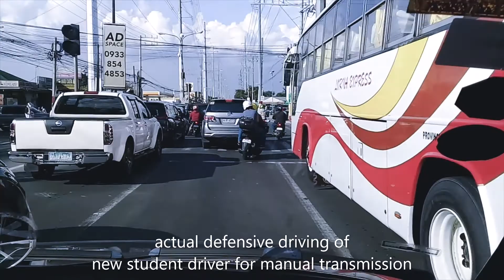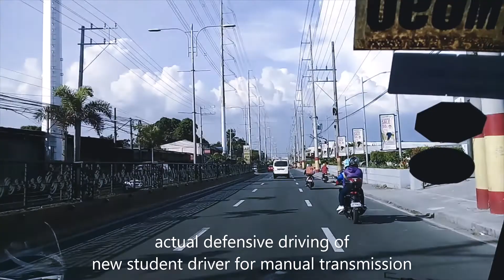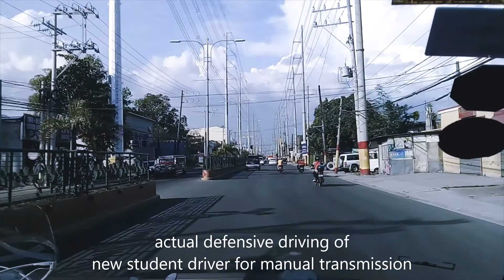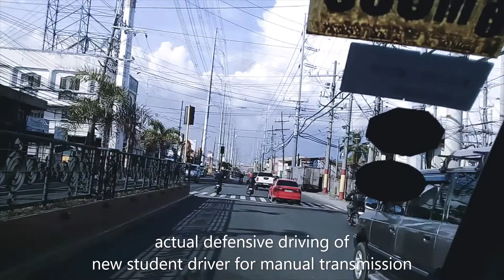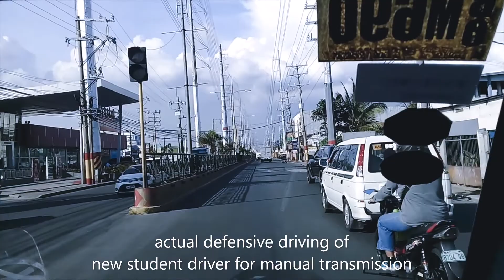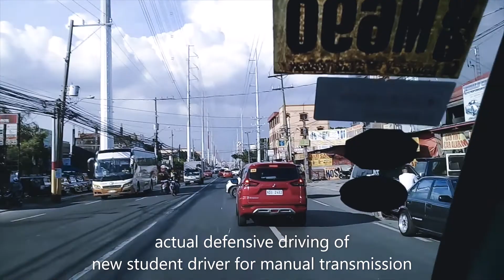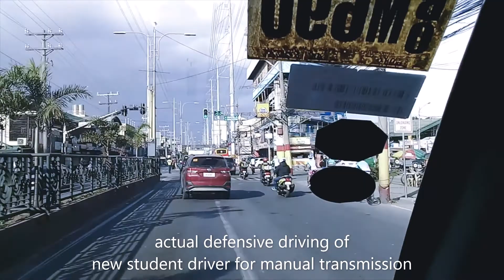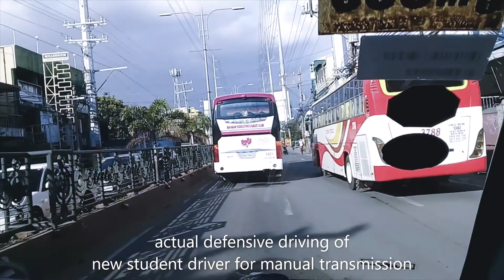Defensive driving lesson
actual defensive driving  tutorial videos of a new student driver